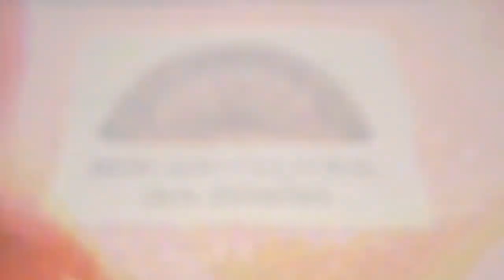Projeto do Mercado Cultural dos Pinhões